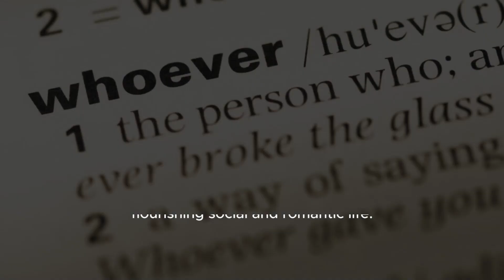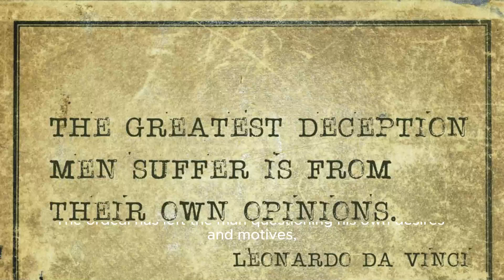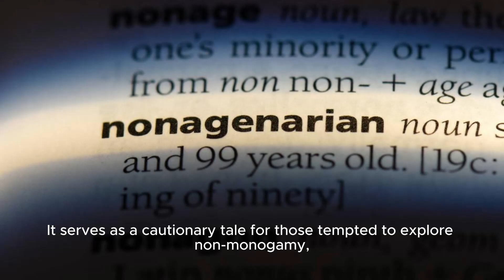Man Regrets Asking Wife For Open Marriage Reddit Story - Buzzfeed | The Unforeseen Consequ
Video Title: The Dangers Of Open Marriage: A Man's Regretful Confession Hashtags: openmarriageregret nonmonogamyconsequences Description: In This Thought-provoking Video, We Dive Into A Recent Online Confession Where A Man Shares His Regret About Asking His Wife For An Open Marriage. Drawing From His Story, We Explore The Challenges And Unintended Consequences That Can Arise When Couples Experiment With Non-monogamous Relationships. Join Us As We Discuss The Complexities Surrounding Open Marriages And Examine The Impact They Can Have On Individuals And Relationships. Description Hashtags: relationshipregrets openmarriagechallenges nonmonogamyexplained Tags: Open Marriage, Non-monogamy, Regret, Relationships, Marriage Advice, Relationship Challenges, Communication, Emotional Consequences Subtitles: In A Recent Online Confession That Has Caught The Attention Of Many, A Man Shared His Regret About Asking His Wife For An Open Marriage. The Story, Originally Posted On Reddit, Highlights The Challenges And Unintended Consequences That Can Arise When Couples Experiment With Non-monogamous Relationships. The Man, Whose Identity Remains Anonymous, Described How His Wife Has Been Enjoying A Flurry Of Romantic Encounters And Dates With Numerous Men, Seemingly Overwhelmed By The Abundance Of Attention She Receives. Meanwhile, He Finds Himself On The Opposite Side Of The Spectrum, Struggling To Find Similar Opportunities. The Man's Decision To Broach The Topic Of An Open Marriage Seemed Like A Plausible Solution To Inject Excitement And Variety Into Their Relationship. However, He Now Grapples With Feelings Of Envy, Inadequacy, And Loneliness As He Witnesses His Wife's Flourishing Social And Romantic Life. The Ordeal Has Left The Man Questioning His Own Desires And Motives, As He Tries To Come To Terms With The Unforeseen Ramifications Of His Initial Proposition. While He Had Hoped That This New Arrangement Would Bring Them Closer, It Has Instead Driven A Wedge Between Them, Heightening Insecurities And Insecurities. This Story Sheds Light On The Complexities And Emotional Challenges That Can Accompany Non-traditional Relationship Dynamics. It Serves As A Reminder That Open Marriages, Although Alluring In Theory, Are Not Without Their Pitfalls. The Experiences Of This Individual Highlight The Importance Of Open And Honest Communication Within Relationships, As Well As Deeply Considering The Potential Consequences Before Venturing Into Uncharted Territory. The Post On Reddit Has Generated A Significant Amount Of Engagement And Sparked A Broader Conversation About The Pros And Cons Of Open Relationships. It Serves As A Cautionary Tale For Those Tempted To Explore Non-monogamy, Reminding Us All That While It May Work For Some Couples, It Can Also Strain The Emotional Bonds And Expectations We Hold Dear. Man Regrets Asking Wife For Open Marriage Reddit Story - Buzzfeed | The Unforeseen Consequences Of Open Marriage: A Man's Regretful Confession